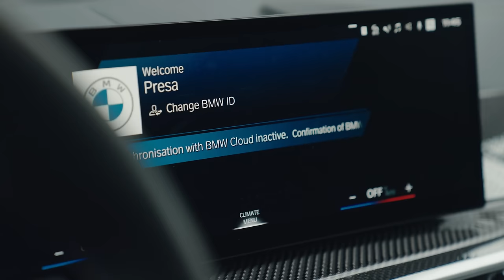BMW X5M Competition 2024 | STACS REVIEW